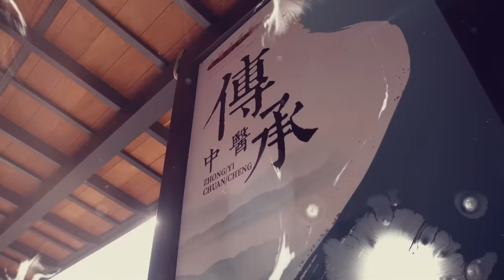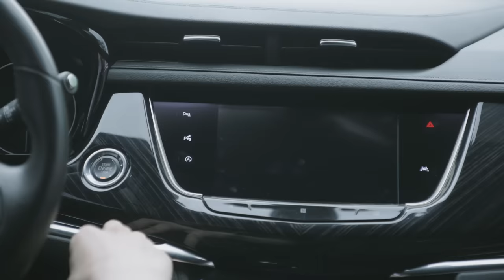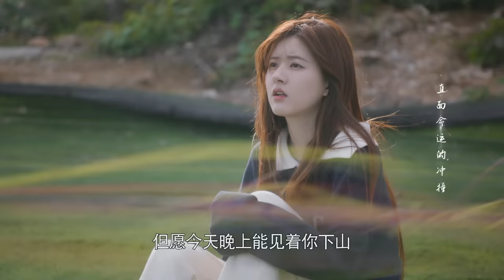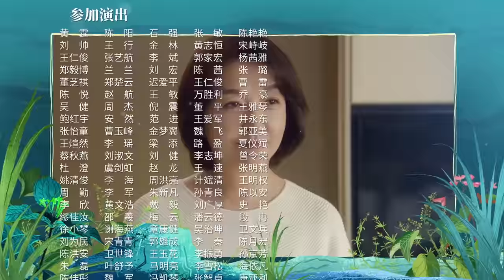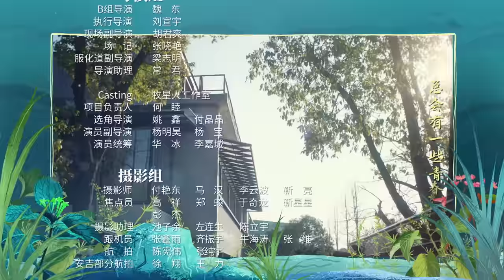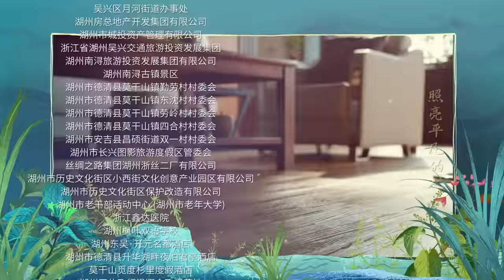ENG SUB【后浪 | GEN Z】EP15——吴刚、赵露思、罗一舟文化传承励志大剧！